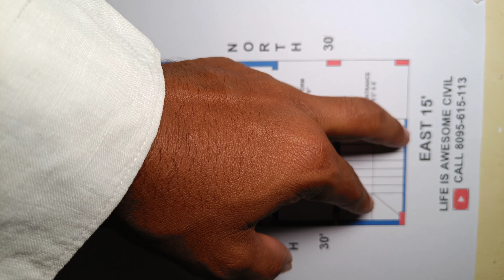15 x 30 East Face Single Bedroom House plan vastu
15 x 30 East Face Single Bedroom House plan vastu
15 बे 30 फुट 450 स्क्वेयर फीट घर का नक्शा डिजाइन